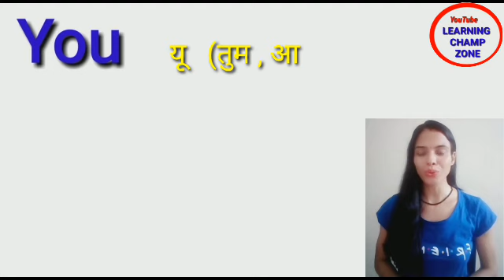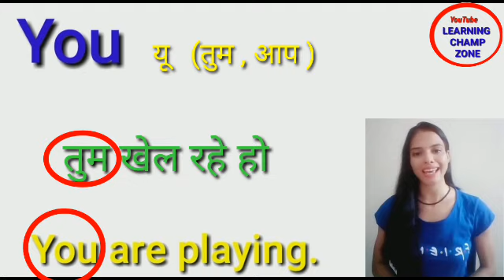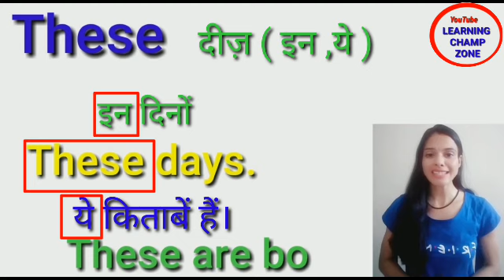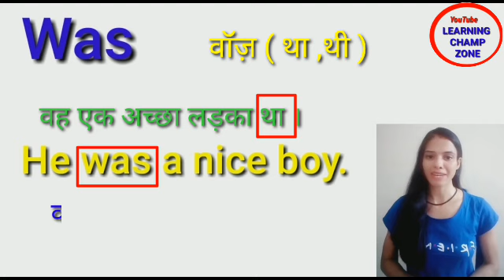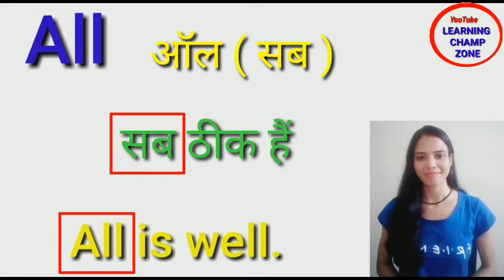Basic english words| Roj bolne wale English word | English vocabulary |Learn daily use English words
Roj bolne wale English word
English vocabulary
Learn daily use English words

           अगर आप शुरुआत से अंग्रेजी सीखना चाहते हैं तो यह वीडियो सिर्फ आपके लिए है। इस वीडियो में हमने कुछ ऐसे बेसिक इंग्लिश के words  बताए हैं,
जो आपको शुरुआत से अंग्रेजी सीखने में काफी मदद करेंगे। हमने इस वीडियो में बेसिक इंग्लिश वर्ड्स का सही उच्चारण उनके अर्थ के साथ एक उदाहरण देते हुए बताया है।
कोई भी   अंग्रेजी का वाक्य इन words के बिना पूरा नहीं हो सकता। तो वीडियो को अंत तक जरूर देखिए।

        In this video, you will learn basic English words with meaning and examples. Sob, watch this video till the end.